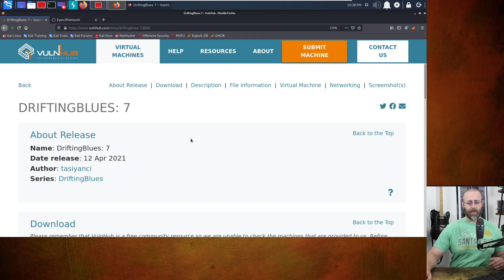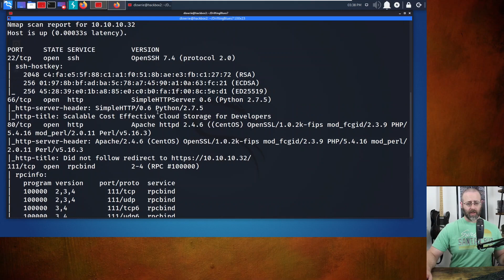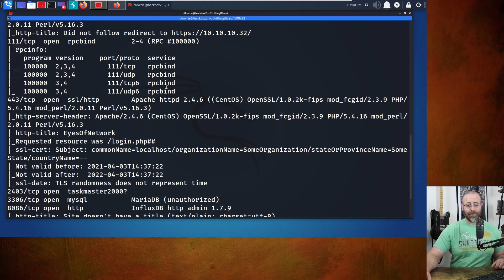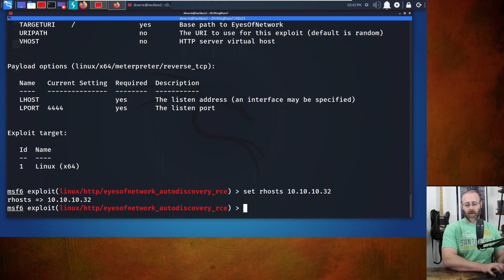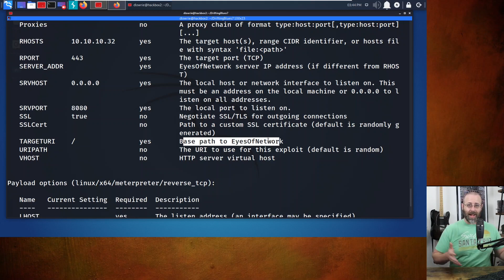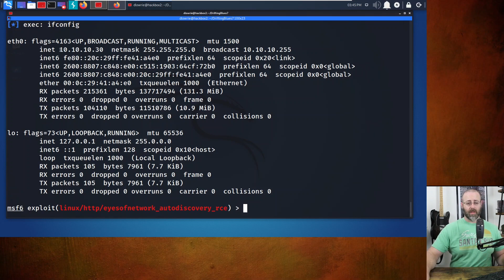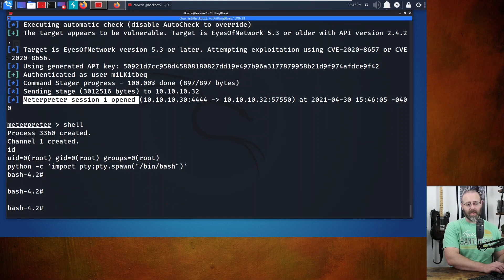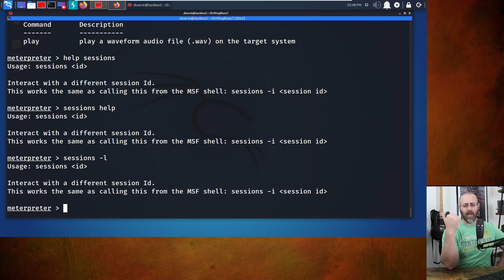Let's Use METASPLOIT to complete a CTF !!!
If you've been looking for a CTF to help you apply basic Metasploit skills, then look no farther than 'Drifting Blues - 7' available at Vulnhub.